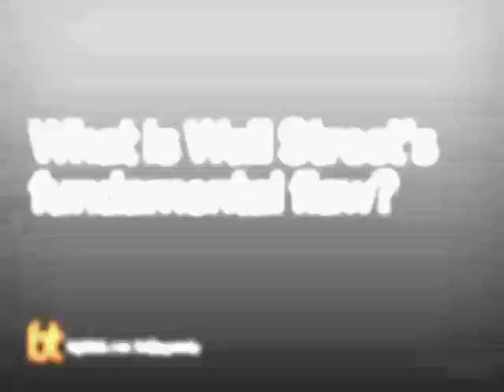Leif Pagrotsky on Wall Street Excess | Big Think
Leif Pagrotsky on Wall Street Excess
Rewarding the financial industry for missteps and passing the buck is inherently wrong, says Leif Pagrotsky.
Leif Pagrotsky:

Leif Pagrotsky is a Swedish Social Democratic politician, who had various posts in the government of Göran Persson between 1996 and 2006. In 1997 Prime Minister Göran Persson made Pagrotsky Minister of Trade and in 2002 Minister for Industry and Trade. One of his most publicly known activities during this period was his efforts to promote Swedish popular music export. In 2004, he switched posts with former Minister of Education Thomas Östros. At the same time, the responsibility for cultural matters, previously belonging to a separate ministry, was added to Pagrotsky’s portfolio. Pagrotsky has a Bachelor of Arts and a Master of Science in economics from Gothenburg University. Before joining the Cabinet, Pagrotsky worked at the Central Bank of Sweden and in the Ministry of Finance.
TRANSCRIPT:

Question: What is Wall Street’s fundamental flaw?

Pagrotsky: What disturbs me about Wall Street is not that individuals who bet their own money can win if they are smart. What disturbs me is the reward system in general for employed people, that if you take big risks, if you incur big risks for your company, big risks are usually connected with high prices. Then, you earn a big bonus. But when that risk materializes and you lose, you don’t lose. Somebody else loses. Maybe not even your employee. Maybe the taxpayers. I think the bonus system, the way it has been designed in the United States, on Wall Street in particular, has amplified volatility in the markets. It has produced excessive risk taking, it has produced the excesses in lending to people who cannot pay interest on their debts, for instance, and I think that is at the heart of this problem, and when we come out of this, I say ‘we’ because we are the same in my country as well, this must be part of the lesson learned. This is a destabilizing force that should be part of regulation. I’ve had a public debate with the regulators in my country who say that the remuneration system is something between employees and employers in the financial industry. I say it is not. It is a matter for the regulators because the way remuneration is designed is an important element in stability versus instability of these markets, and that cannot be left to market participants alone.